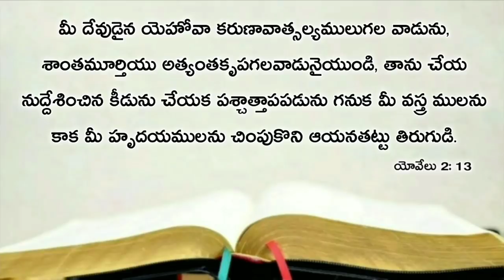Today's promise 18.02.2021